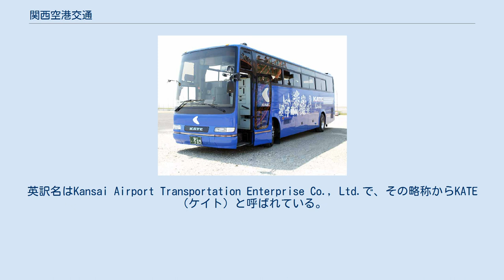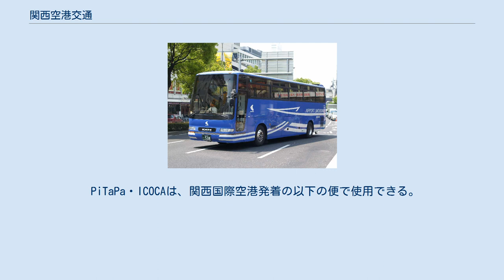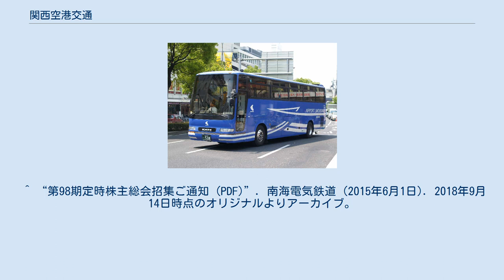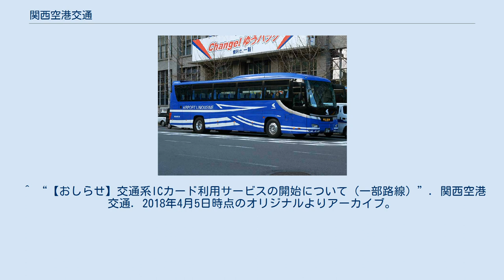関西空港交通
路線車 貸切車 関西空港交通株式会社（かんさいくうこうこうつう）は、南海電鉄グループのバス会社で、主に関西国際空港と近畿圏、東海圏、中国・四国地方を結ぶリムジンバス、貸切バスを運行している。
 1991年4月に南海電気鉄道と当時の日本大手航空会社の3社（日本航空、全日本空輸、日本エアシステム）の出資により設立。
1994年9月の関西国際空港開港に伴い、運行を開始した。
英訳名はKansai Airport Transportation Enterprise Co., Ltd.で、その略称からKATE（ケイト）と呼ばれている。
近畿地方の他、中国・四国地方へも運行される。
 その1994年の開港以来、リムジンバス運賃は据え置かれて来たが、後の燃料費高騰や関空利用者の減少などから、2009年2月1日より一部を除く各路線の運賃が値上げされた（USJ線は3月1日より値上げ）。
 一方、21世紀突入後にPeach Aviationを初めとする格安航空会社の就航が開始されたことにより、早朝・深夜時間帯に関空を発着する便が増加しており、これを背景にしてリムジンバスに於ける深夜・早朝便の新設などに積極的に取り組むようになってきている。
そして2015年7月1日、関空から大阪駅前に向かう便について、日本初となるリムジンバス24時間運行を実現させた。
この実現には、関空側からの運行要請も背景にあるとされている。
 また、2015年にANAホールディングスが保有していた株式を南海電鉄に譲渡したため、現在は南海電鉄の完全子会社となっている。
 ※大阪市内は上記参照 以下の路線同士を太字停留所にて当日に乗り継ぐ場合、出発地にて乗継割引乗車券を購入できる。
 PiTaPa・ICOCAは、関西国際空港発着の以下の便で使用できる。
また、交通系ICカード全国相互利用サービスにも対応している。
 ^ a b c ハンドブック南海 2015年度版 - グループ会社一覧 南海電気鉄道 2016年5月17日閲覧 (PDF) ^ a b 関西空港交通株式会社 第29期決算公告 ^ “LCC増便　関空リムジンバス24時間運行に”. 関西テレビ放送. (2015年7月1日). オリジナルの2015年7月1日時点におけるアーカイブ。
2015年7月1日閲覧。
 ^ “リムジンバス「大阪駅前～関西空港線」が、7月から早朝便を増便し24時間運行を開始！”. NEWS for Travel (フォートラベル). (2015年6月19日). オリジナルの2015年7月1日時点におけるアーカイブ。
2015年7月1日閲覧。
 ^ “第98期定時株主総会招集ご通知 (PDF)”. 南海電気鉄道 (2015年6月1日). 2018年9月14日時点のオリジナルよりアーカイブ。
2018年9月14日閲覧。
 ^ “【おしらせ】交通系ICカード利用サービスの開始について（一部路線）”. 関西空港交通. 2018年4月5日時点のオリジナルよりアーカイブ。
2018年4月5日閲覧。